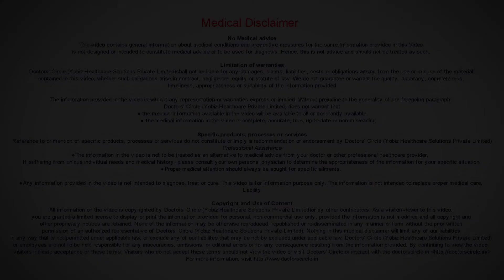Do lubricants affect urine? - Dr. Teena S Thomas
These are just gel based or oil based lubricants.These are unlikely to cause anything.